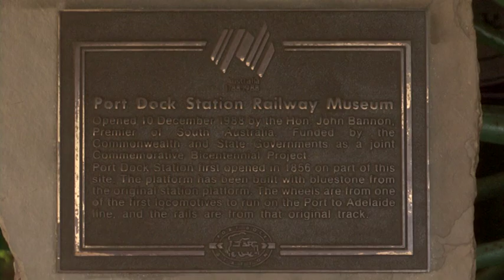Volunteers at National Railway Museum (draft version - final version coming soon)